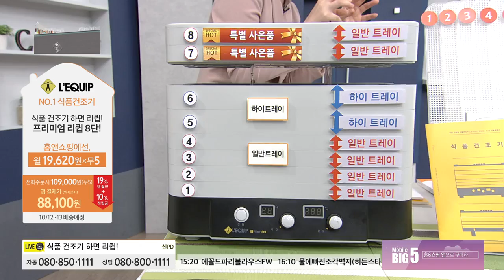[홈앤쇼핑] 리큅 식품건조기